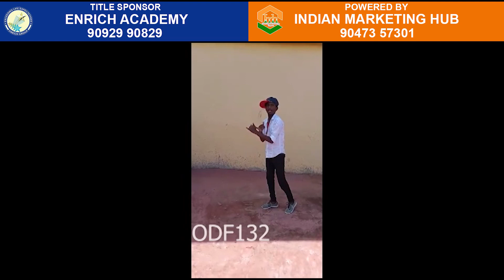ODF 132 Enrich Talentina 2020